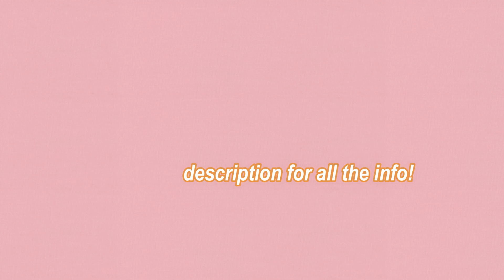spring lookbook ft. river oak boutique // jade gallahair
Shop at River Oak in Columbus, GA!
Check them out on Instagram: @riveroakboutique

FAQ:
Am I in school? Yes, I'm in college!